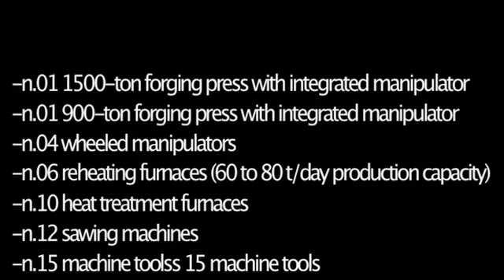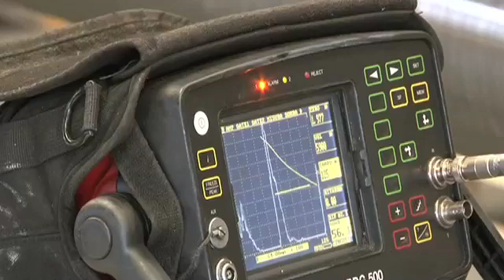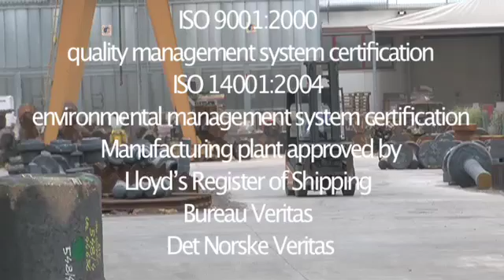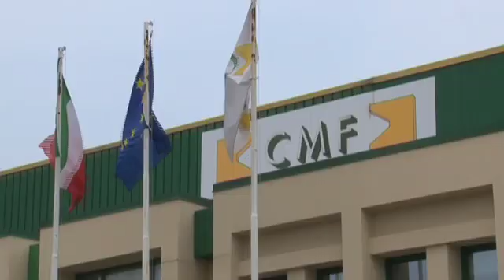NUOVA CMF: forging press plant in Italy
At CMF, we have a demanding and highly responsible job  we give shape to matter. We mould, forge and refine raw metal blocks to bring out their inner core and make perfect finished products. The graceful, smooth and shining shapes of shafts, pinions, rings, round bars, discs, bushes, flats, stems, connecting rods for marine engines, hydraulic blades and Francis vanes all show the excellence of our manufacturing techniques.

A quite special process takes place in our plants, where energy is turned into matter. The forging press plays the key role at the first stage of the manufacturing process. After being properly heated, metals undergo their first significant transformation.

Working temperatures range between 900°C and 1200°C so that metals can change both in their shape and in their features. Because of its high production capacity, CMF is equipped with two forging presses. We like to think that our factory has two beating hearts  a 900-ton one and a 1500-ton one. However, we know that the real vital pulse comes from our employees, who work day by day with great dedication to manufacture the products you need.

All special alloys and steels we manufactyre meet with European standards and regulations. Following the reduction process by means of a press, half-finished products are cut and made ready for further mechanical working and the taking of test pieces.

Here you can see a pinion, which has already been forged and cut, as it makes its way towards the furnaces to go through annealing and/or normalization treatments. Quenching and tempering, carburizing and solution heat treatments are also carried out in our own facilities.

Precision machining is the last stage of the process. Pieces are sent to the mechanical workshop, where they are finished off, whether they have to be simply rough machined or turned into finished products.

The experienced and qualified staff of our testing laboratory has the last word. All necessary tests are conducted to guarantee that a product is thouroghly in compliance with the requested specifications and applicable regulations. Since there are so many different features to be tested and specifications to comply with, our laboratory has a wide rage of instruments, such as ultrasonic test equipment, liquid penetrants, tensile, impact and hardness testers, a microscopic tester and instruments for chemical composition and dimensional examinations.

The Cormòns area has a long and rich history and is the birthplace of Collio vines. Rare and much renowned wines have been produced here for centuries. And it is precisely here that our three factories are located, among invaluable and seemingly endless vineyards. To preserve the local environment is a moral commitment for us rather than just a choice. We have implemented a strict environmental policy which has also won us the ISO 14001 environmental certification. Although we will keep improving our environmental friendliness, our plant already has a self-generation network capable of satisfying the power requirements of our offices through a 70 kw photovoltaic system mounted on the roof. Moreover, gas consumption of our furnaces has dropped by 30% thanks to a cutting-edge technology which recycles hot air several times during a single heating process. Our present efforts are cast into the future to face new and even more demanding challenges.

(Parte non registrata)
Our corporate philosophy consists in careful evaluations, research and development, enviromental and people friendliness and it is sustained by high ideals. These are the basic principles we follow to manufacture our steel products for energy, shipbuilding, iron and steel, petrochemical and hydraulic industries both in Italy and abroad. CMF is located within a short distance of just 20 km from a major railway hub in Cervignano, a highway interchange in Villesse and the Monfalcone sea terminal. An efficient combination of all easily available transport means accounts for a reduction in handling costs for raw materials and finished products and helps us to timely meet delivery deadlines, which is something we are proud of. The quality of our products and process is guaranteed not only by our 20-year experience but also by an ISO 9001 certification.

SLIDE
-01 1500-ton forging press with integrated manipulator
-01 900-ton forging press with integrated manipulator
-04r wheeled manipulators
-06 reheating furnaces (60 to 80 t/day production capacity)
-10 heat treatment furnaces
-12 sawing machines
-15 machine tools

Nuova CMF Srl
Via G. Ferraris 25
3471 Cormons (GO)